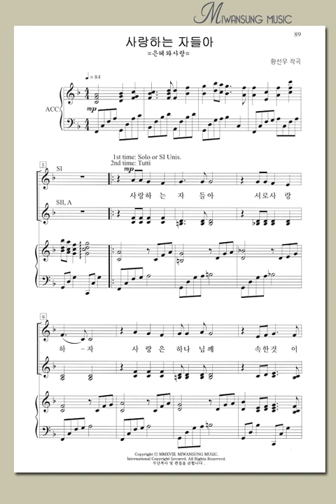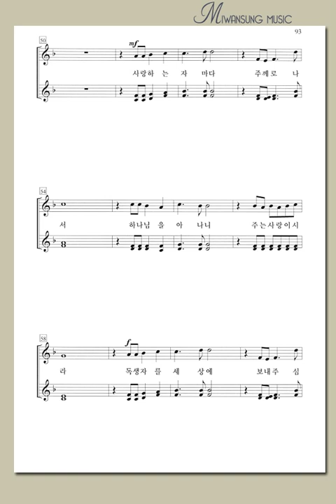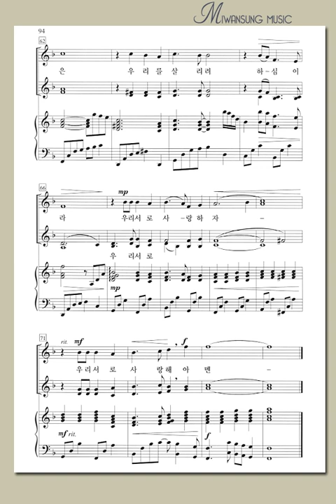여성성가곡집26 / 사랑하는 자들아 / 소프라노파트1